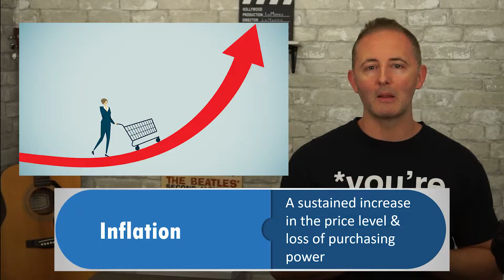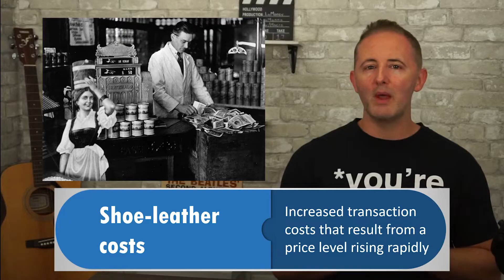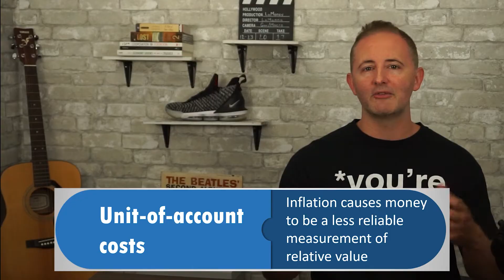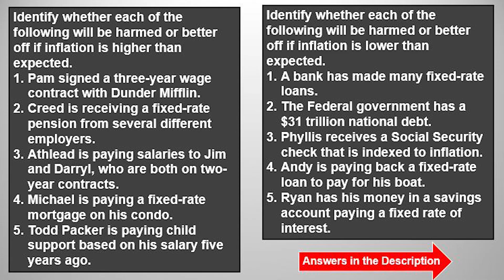Macro 2.5 - Costs of Inflation - NEW!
Why is inflation so harmful? Shoe-leather, menu, unit-of-account costs, and more.